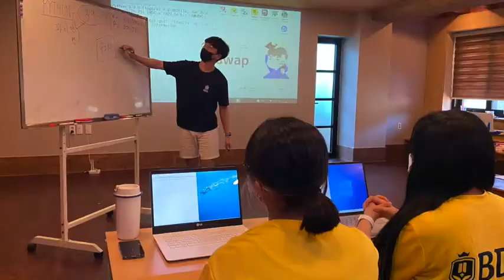BDS Summer Camp Trailer 1 (2021)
Summer Camp
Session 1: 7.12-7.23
Session 2: 7.26-8.6
Session 3: 8.9-8.20

Classes in English, Chinese, Coding, Esports, PE, Tech, Art, Music, Violin, Piano and weekly field-trips, science experiments and events!

This is the Official Channel for Beyond Dream Global Leader Scholars (BDS) in Chungju, South Korea.